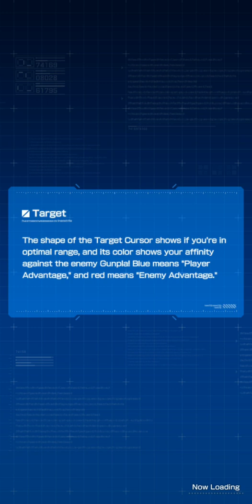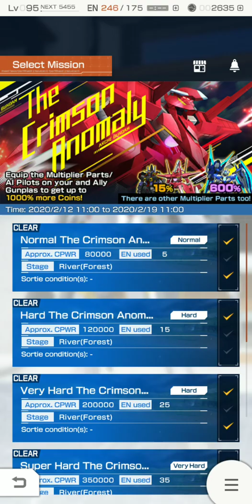[Gundam Battle Gunpla Warfare] Event: The Crimson Anomaly